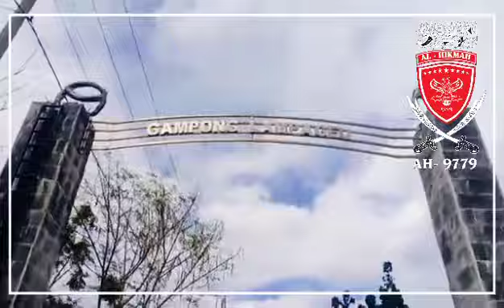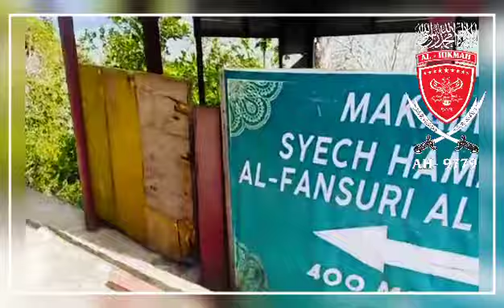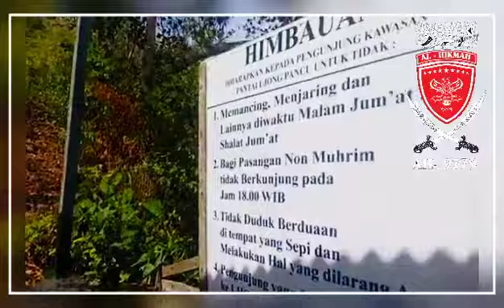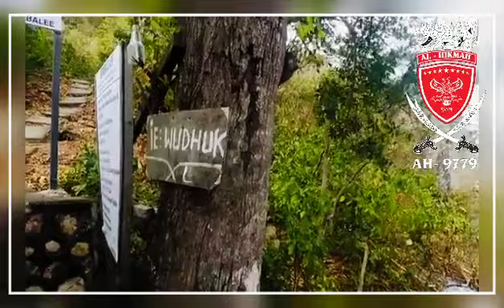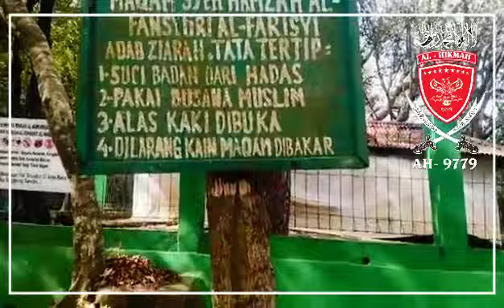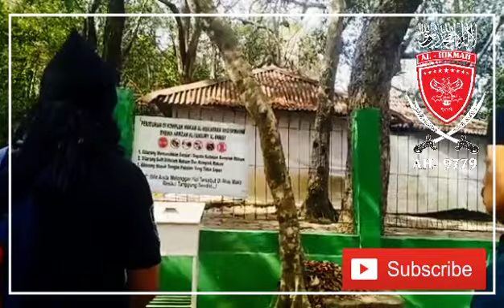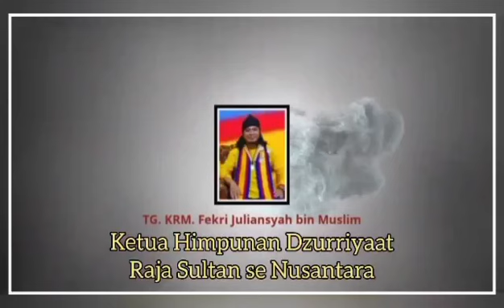INILAH Makam Syeikh Hamzah Fansuri, ULAMA SUFI ACEH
Makam ini terletak di Ujung Pancu - Kecamatan Peukan Ba'da Kabupaten Aceh Besar - Provinsi Aceh.